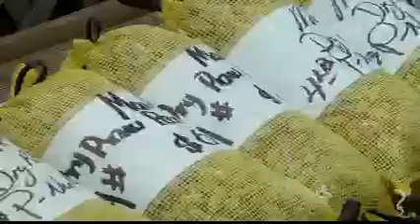Food stamps in jeopardy as farm bill debate continues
For many Georgians, filling their cabinets with food is a struggle causing almost 900,000 households statewide to rely on food stamps in 2012 to feed their families, but those items may become even harder to get as congress debates whether or not to include funding for the Supplemental Nutrition Assistance Program or SNAP in the upcoming farm bill.The FOX 31 Newscast is Albany, Georgia's only 10PM local newscast. For more local stories around Southwest Georgia,